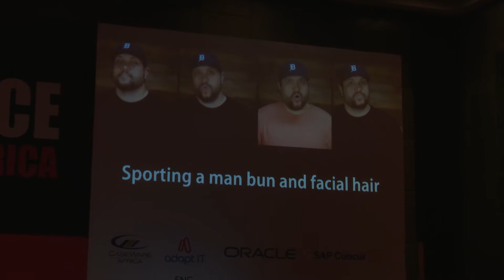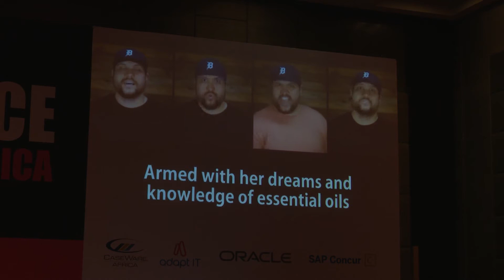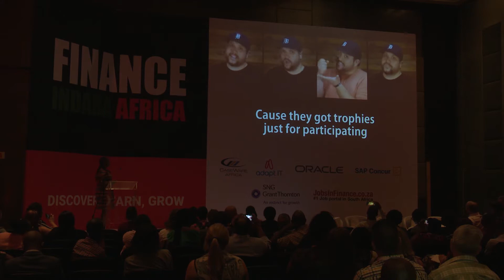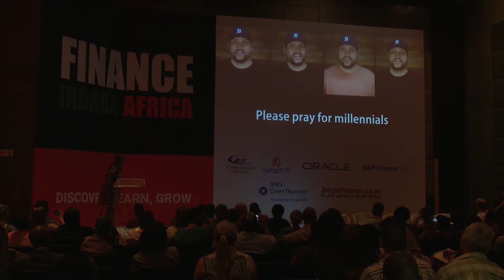Future proof your business: Make young people part of the solutions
Dynamic young leader Neliswa Fente - Leader and Co-Founder of Springage by Deloitte - helped attendees discover how to get ready for the growing millennial workforce and millennial customers in this informative session.